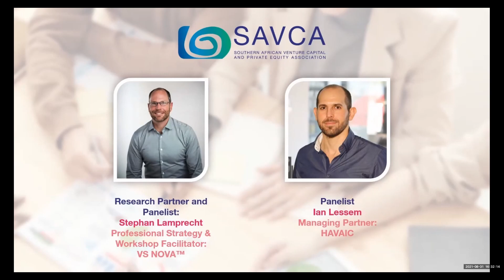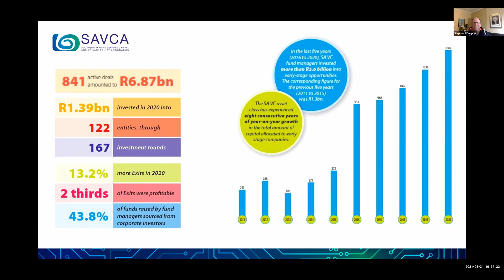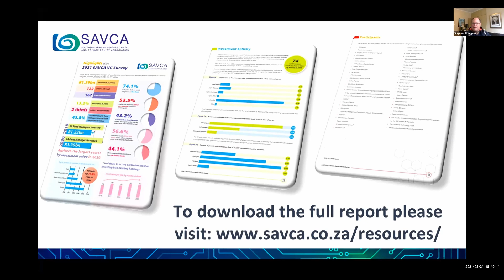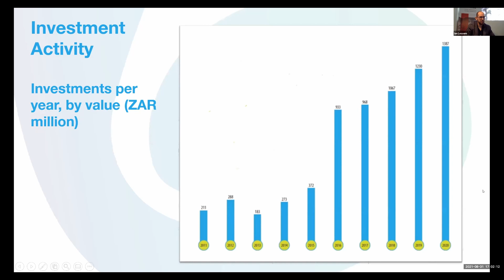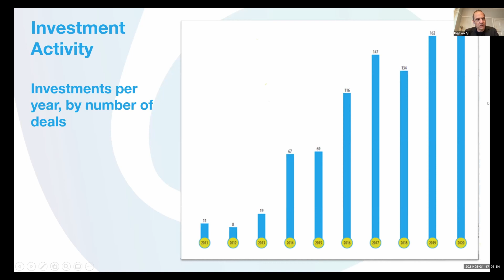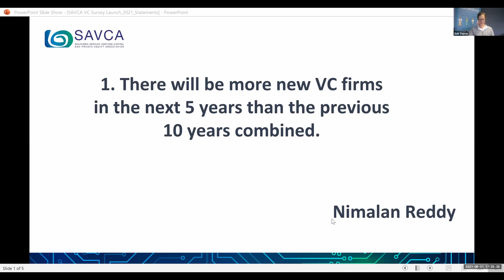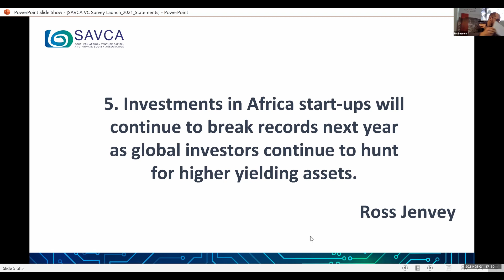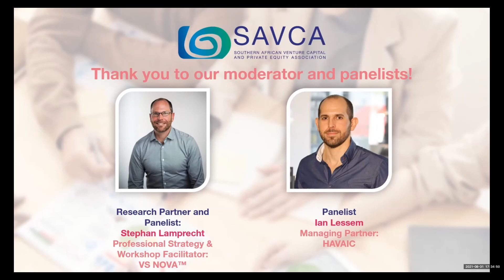SAVCA VC Industry Survey 2021 Launch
The Southern African Venture Capital and Private Equity Association (SAVCA) is proud to present the Venture Capital (VC) Industry Survey for 2021.

Meet our panelists:

Moderator:
Caryn Jeenes, Portfolio Management Partner at Edge Growth

Panelists:
Keet van Zyl, Co-Founder & Partner at Knife Capital
Ian Lessem, Managing Partner at HAVAIC
Zulé Vuuren, Founder & Chief Energy Officer at LocumBase

Research Partner:
Stephan Lamprecht, Professional Strategy & Workshop Facilitator at VS Nova